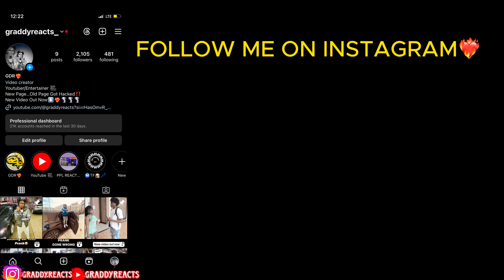DISRESPECTFUL IM ON THE PHONE PRANK! [GONE WRONG]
PREVIOUS VIDEO